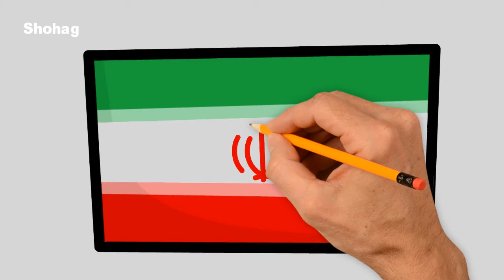Iran Flag Drawing Tutorial for Kids